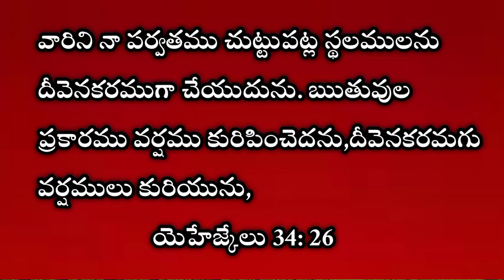January 11 || today's promise || word of God || daily bread